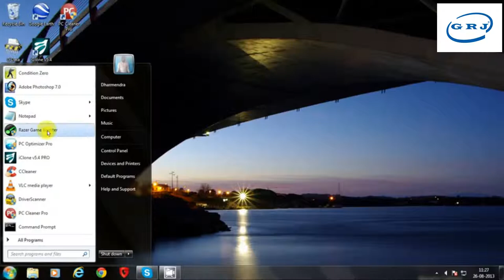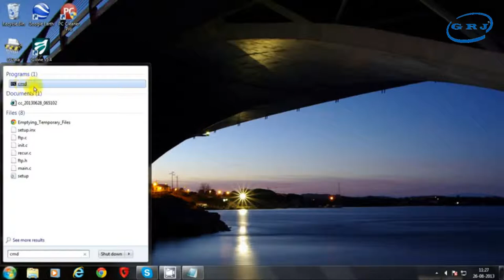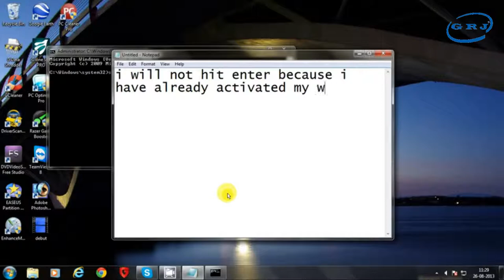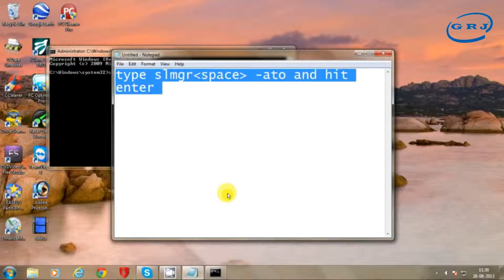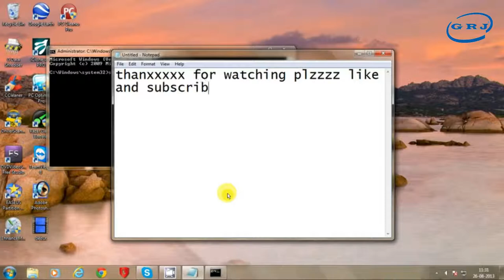GRJ How to make windows 7 ultimate genuine using cmd